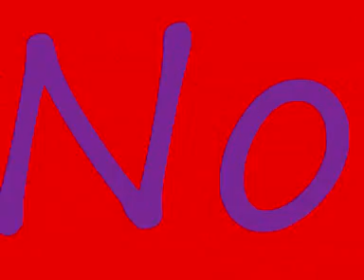Dionne Warwick " Move Me No Mountain".wmv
From The Album Then Came You